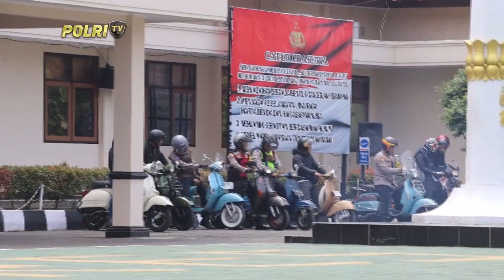PRESISI PAGI (30/10/23) (4/5)